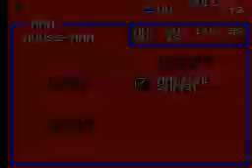Wonder Boy III The Dragon's Trap Speedrun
Players: Yashar Nasirian (AngerFist) & Mike Lastovica (OgreSlayeR).
Lenght: 31:08.37